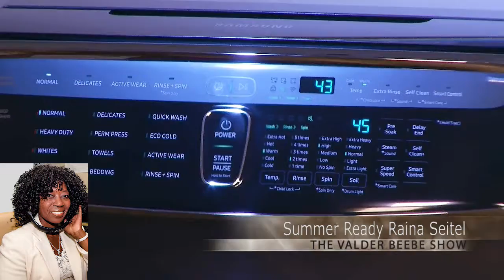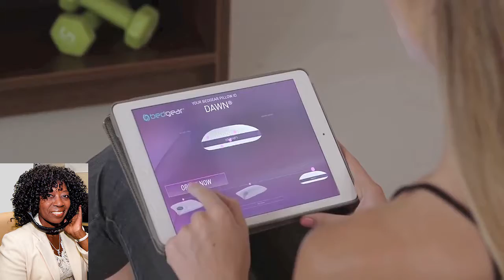Raina Seitel gets us Summer Ready